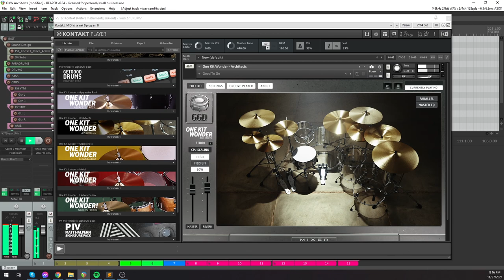GGD One Kit Wonder Architects | DEMO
I wrote a shorty using GGD One Kit Wonder Architects

MUSIC AND RECORDING GEARS
Guitar: LTD Alex Wade Signature 7 Strings
Tone: Neural DSP Gojira + Neural DSP Archetype Abasi